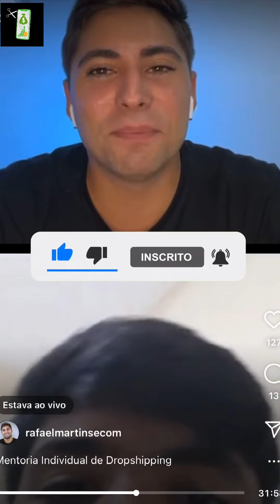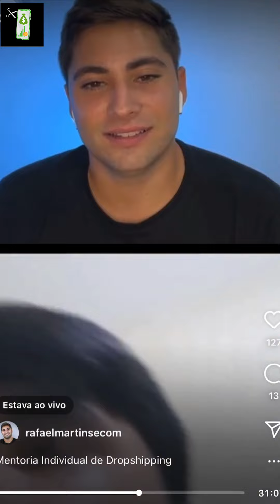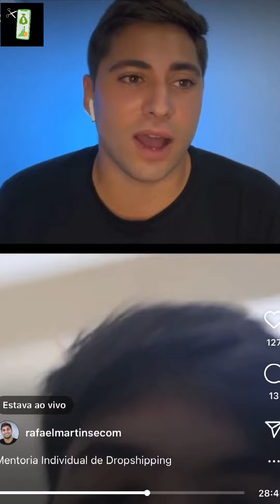Dropshipping - Qual é melhor momento pra abrir um CNPJ? (cuidado com a polícia) rafael martins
dropshipping é um modelo de logística que em dropshipping 2022 está bombando muito e a aula de hoje é com rafael martins, e rafael martins dropshipping faz dropshipping rafael martins há 5 anos e é um dinossauro nesse mercado pra você encontrar ele no YouTube é só digitar rafael martins drop ou rafael martins ecom, esse é um corte do Cortes marketing digital,gemg007.dropshipping cortes